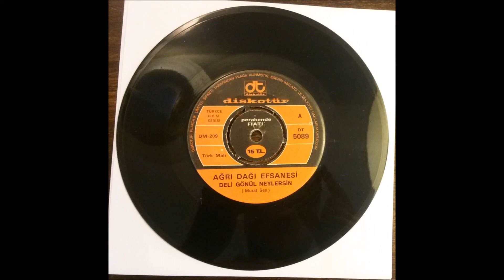Agri Dagi Efsanesi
Seller : Groovefurther
Description : Rare single by Mogollar keyboard player. Turkish music hardly gets funkier than this...Not a top copy but plays pretty nice actually.